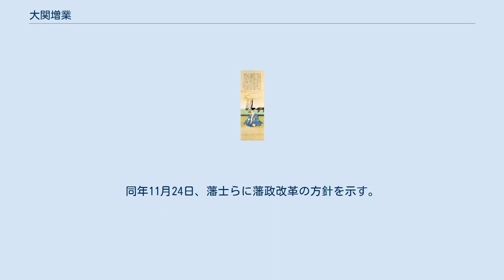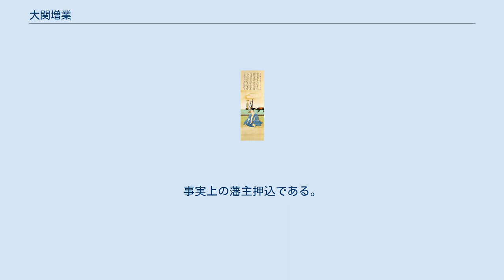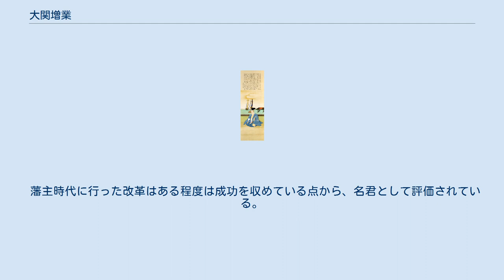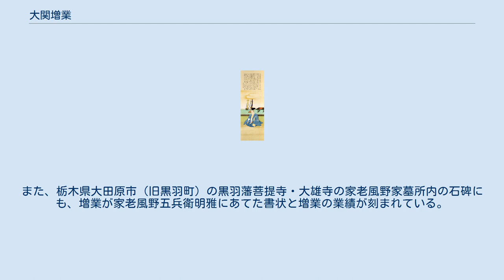大関増業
大関 増業（おおせき ますなり）は、江戸時代後期の大名。
下野国黒羽藩11代藩主。
 天明元年（1781年）、伊予国大洲藩主・加藤泰衑の八男として生まれる。
寛政10年（1798年）9月1日、大洲藩において600石を与えられる。
 文化8年（1811年）8月24日、下野黒羽藩10代藩主・大関増陽の養嗣子となり、同年9月11日、加藤邸から大関邸に移る。
養父・増陽は28歳、それに対して増業は31歳と、養父子の関係にありながら年齢差が逆であるという異例の養子縁組であった。
ただし、江戸幕府に対しては、養父増陽の年齢を30歳、増業の年齢を27歳と届け出ている。
その背景は、増陽が藩政改革に失敗して家臣団から責任を問われたことが挙げられるが、養子縁組の構想自体は藩士にはほとんど知らされることがなく、突然の決定であったという。
このとき、黒羽の家臣団は養子に迎えるときに与えられた加藤家からの持参金を互いに山分けしたと言われている。
加藤家からの持参金は2000両であった。
 同年10月1日、11代将軍・徳川家斉に御目見する。
同年11月24日、養父・増陽の隠居により家督を相続し、同年12月11日、従五位下・土佐守に叙任する。
 文化9年（1812年）5月14日、堀田正敦の次女を娶る。
同年7月18日、江戸を出発し、7月24日、初めてお国入りする。
道中の喜連川において実兄・喜連川恵氏と会談している。
同年11月24日、藩士らに藩政改革の方針を示す。
黒羽藩はわずか1万8000石の小藩であり、そのために財政が破綻寸前となっていたからである。
当時、黒羽藩の年内における年貢の取立ては2万俵、金銭は2000両とされていたが、これはおおよその見当に過ぎず、実際の収益を誰も知らなかったのである。
増業はこれに呆れ、大急ぎで役人に命じて厳格に調べさせた。
すると、収益はその半分をわずかに過ぎる程度しかなかった。
そのため、増業は厳しい倹約令を出して経費節減に努めた。
それと同時に、藩における商人から多額の金を借用した。
財政再建のために増業が行なったことは、換金性の高い農産物の栽培と那珂川水運の整備、および治水工事などであった。
つまり穀物や野菜などは勿論のこと、煙草や木綿、胡麻、蕎麦、麻などの栽培を大々的に奨励したのである。
ところが、川の水運工事に対して家臣団が猛反対した。
 文化10年（1813年）、大阪加番を命じられる。
文政5年（1822年）10月3日、本丸御殿が全焼、同年10月26日、増業は火災に関しての藩士の賞罰を決定する。
しかし、藩士は公正でないとして反発した。
文政6年（1823年）5月15日、重臣から隠居することを申し入れられる。
その際、これまでの失政41ヵ条を突きつけられた。
反対派の動きもあったものの、押さえつけられた。
その結果、増業は隠居に同意する。
事実上の藩主押込である。
同年9月18日、重臣から隠居後は政治や財政に対し、一切口出しをしないといった6ヵ条を突きつけられた。
文政7年（1824年）7月8日、病気を理由に増業は隠居し、養子の増儀（養父増陽の次男）に家督を譲った。
 その後、増業は水戸藩の徳川斉昭や松代藩の真田幸貫ら、江戸時代後期の名君と呼ばれる面々と交流しながら、学問に熱中した。
もともと、学問好きだったため、藩主時代に記した『創垂可継』を初め、隠居後においても医学書の『乗化亭奇方』や、後世において科学史・技術史書として評価された故実書の『止戈枢要』など、多くのジャンルに及ぶ著作を行なっている。
 弘化2年（1845年）、死去。
享年65。
 藩主時代に行った改革はある程度は成功を収めている点から、名君として評価されている。
ただし業績としては、大田原市（旧黒羽町）芭蕉の館にある増業の著書（大関文庫と呼ばれている）の方が、当時の医学や政治を知る上で貴重なものであると高く評価されている。
 黒羽藩の江戸下屋敷跡は東京都荒川区立第六瑞光小学校の近くにあり、都電荒川線の線路脇の「大関横丁由来碑」に増業の業績が刻まれている。
また、栃木県大田原市（旧黒羽町）の黒羽藩菩提寺・大雄寺の家老風野家墓所内の石碑にも、増業が家老風野五兵衛明雅にあてた書状と増業の業績が刻まれている。
 ^ a b c d e f g h 『大関黒羽家譜』